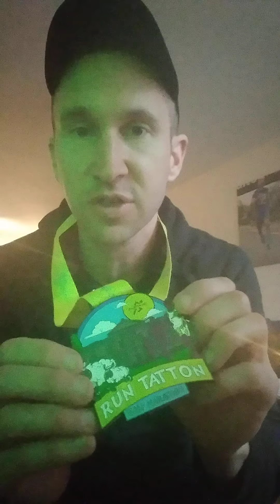tatton park half marathon part 1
1:39:31 PB